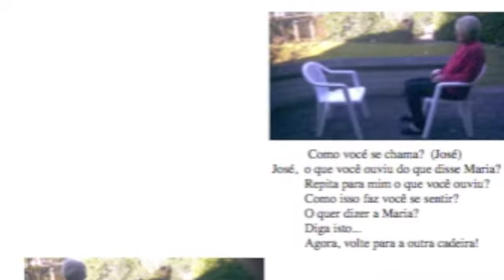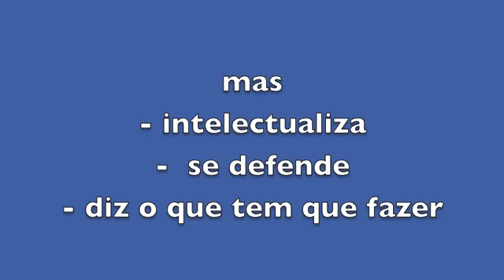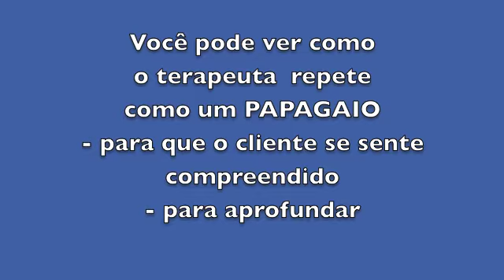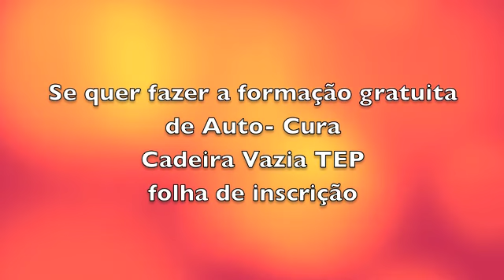Cadeira Vazia TEP 02: Demostração com Problema de Relacionamento BM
Demostração de como trabalhar com a Cadeira Vazia. Pode-se ver como o paciente SENTE e FALA como a outra pessoa quando está na cadeira vazia no campo energético  da outra pessoa. Vê-se também como o terapeuta interrompe quando o paciente não fica com os SENTIMENTOS, mas diz o que pensa o que se deve fazer.  Vê-se também a tecnica do papagaio: O terapeuta repete o que diz o paciente, para que ele se sente entendido. Em Inglês com legendas em espanhol.